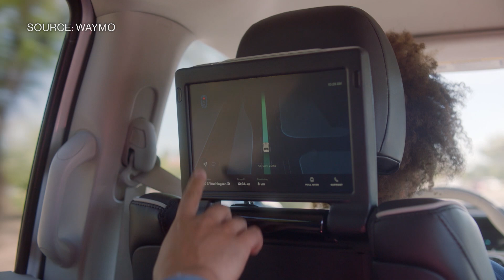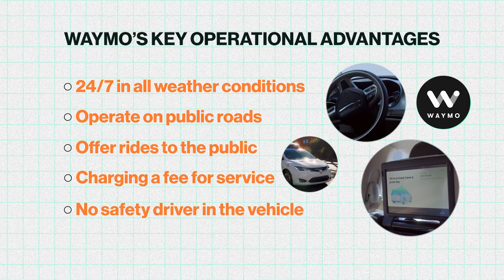Robotaxis Hit Global Fast Lane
Robotaxis are no longer just a Silicon Valley dream. From Waymo's all-weather rides to Baidu's budget robotaxis, the US and China are taking very different roads to the same destination. Here's how the global robotaxi rivalry is unfolding, and what it means for the future of mobility.